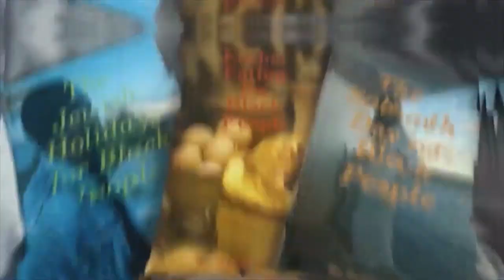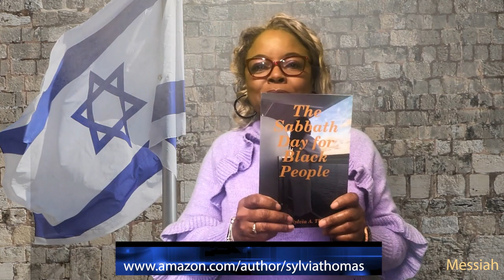Queen Sylvia Thomas ~ Messiah~ 4.23.23/2 Iyar 5783~~ All About Shabbat (The Sabbath Day)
You will learn all about the Sabbath Day on this broadcast. Learn how Sunday became the acceptable day of worship, effectively replacing Sabbath Day observance.